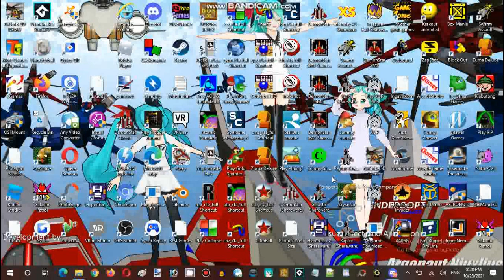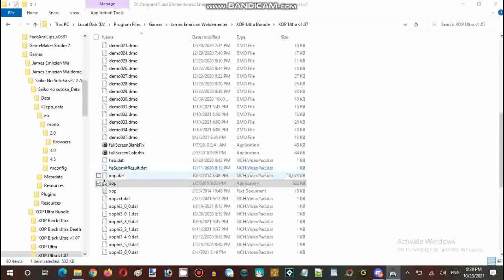Saturday Anime Night Time Streaming XOP Ultra v1.07 Set Course 1 Run 01 Part 01